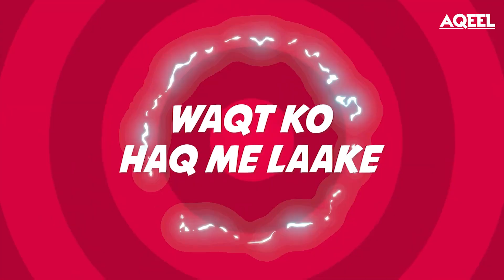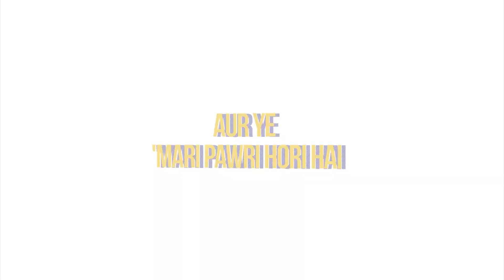Tesher - Pawri Ho Rahi Hai - DJ AQEEL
Watch Now: Tesher - Pawri Ho Rahi Hai - DJ AQEEL

Song: Tesher - Pawri Ho Rahi Hai
Produced By: DJ AQEEL
Release: AIDC